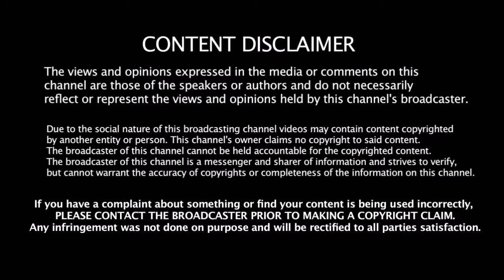சூர்யா 36 - வது படத்தின் FirstLook - இல் இருக்கும் NGK - க்கு அர்த்தம் என்ன தெரியுமா | Surya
சூர்யா 36 - வது படத்தின் FirstLook - இல் இருக்கும் NGK - க்கு அர்த்தம் என்ன தெரியுமா | Surya 36th Film Firstlook